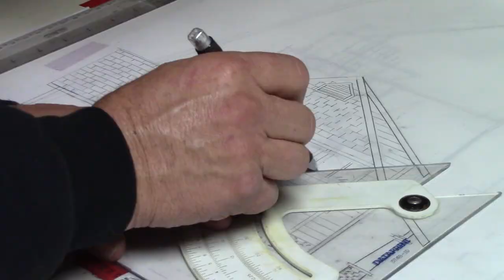Spec House Foundation Choice... and More! VLOG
We are building a house, and in this video we talk about the delays, the type of foundation we plan on using, and a few family related vlog items. The house building playlist can be found